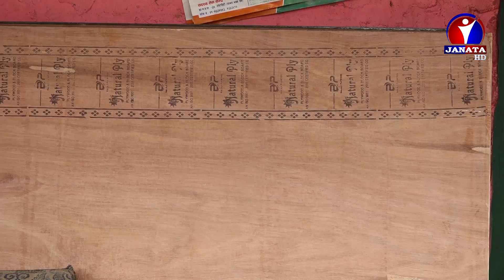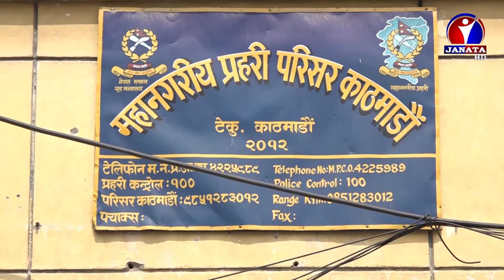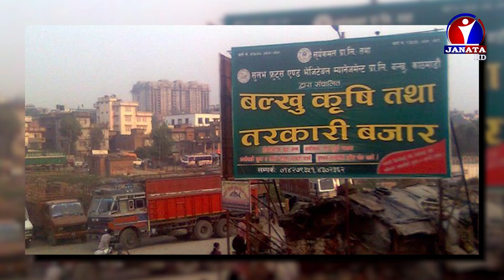बल्खुमा ह्यामरले हिर्काएर आफ्नै पत्नीको हत्या || CMW | Shiva Lamsal